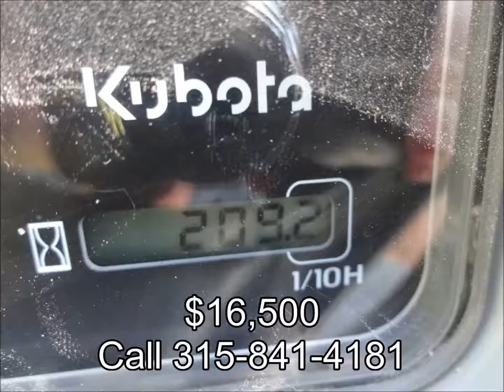2011 Kubota RTV1100CRXLA For Sale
For Sale Used 2011 Kubota RTV1100CRXLA Utility Vehicle On Yard serial# 28579 stock# 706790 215 hours
16500.00 USD
White's Farm Supply, Inc. 962 New York 12 Waterville New York USA 13480
• 2011 UTV, CAMO.
• Stock #: 706790
• Category: For Sale Immediately
• Status: On Yard
• Class: Used
• Fuel: Diesel
• Make: Kubota
• Model: RTV1100CRXLA
• Year: 2011
• Serial#: 28579
• Est Hours: 215
• Notes: 2011 UTV, CAMO
• Price: 16500 USD